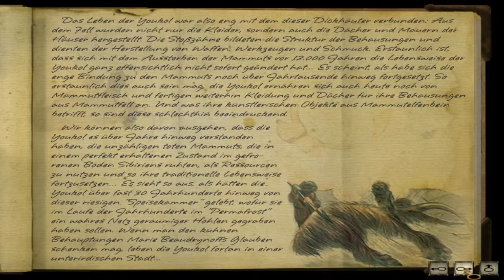Let's Play Syberia 2 #24 Endlich auf Syberia German HD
Die Rechtsanwältin Kate Walker erhält einen neuen Auftritt. Die Anwaltskanzlei Marson & Lormont, hatten Kate den Auftrag erteilt, die Automaten Manufaktur Voralberg in Europa, genauer in Valadilène, aufzukaufen. Als Kate in Valadilène ankommt, stellt sich heraus, dass Anna Voralberg leider vor Unterzeichnung der Verträge verstorben ist. Ein unterrichtet Kate darüber, dass es einen Erben gibt, von dem immer angenommen wurde er sei gestorben. Kate verlängert ihren Aufenthalt in Europa und macht sich auf die Suche nach Hans Voralberg, den letzten Erben der Manufaktur Voralberg. Nach einer turbulenten Zeit, in der Kate viele schöne Orte bereist und verschiedene Erfindungen von Hans entdeckt, gelingt es Kate, Hans Voralberg ausfindig zu machen. Hans Voralberg unterzeichnet ohne lange zu überlegen den Vertrag, und wer meint das es hier zu Ende sei, dem wird sicher auf den Folgenden Videos anderes gewahr.
Nach kurzem Überlegen Entschließt sich Kate Hans Voralberg auf seiner Reise zu begleiten. Hans Voralberg ist von der Vorstellung überzeugt, dass es ein Land mit dem Namen Syberia gibt, in dem noch echte Mammuts leben. Sein Traum ist es dieses Land zu erreichen. Kate wird Hans auf seiner Reise zur Seite stehen. Ob die beiden am Ende ihr Ziel erreichen und was Kate erneut durchleben wird, erfahrt ihr in den Videos, oder wenn ihr selber spielt.

Ich wünsche Euch viel Vergnügen bei den zusehen.

Studio: MC2 - Microïds
Publisher: XS Games LLC USA
Leitender Entwickler: Benoît Sokal